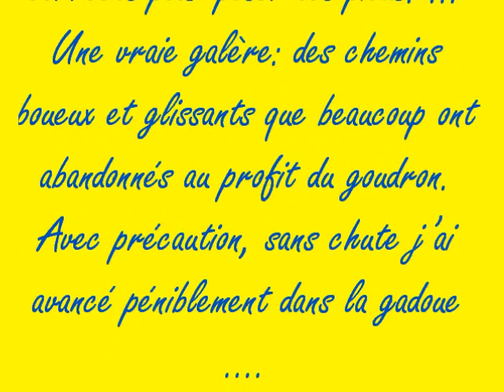Compostelle 2010 étape ORTHEZ-SAUVETERRE DE BEARN 2 SUR 3.wmv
Compostelle 2010 étape ORTHEZ-SAUVETERRE DE BEARN 2 SUR 3